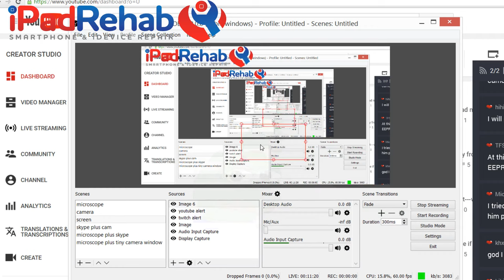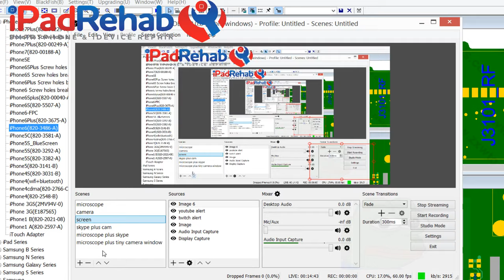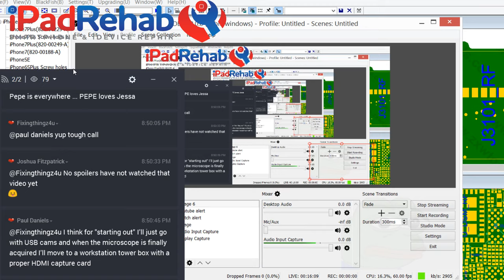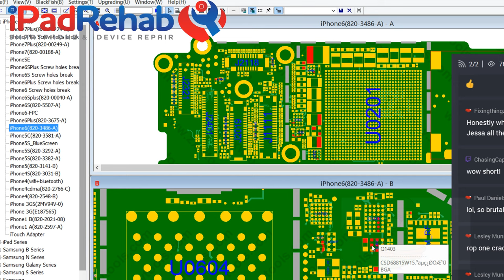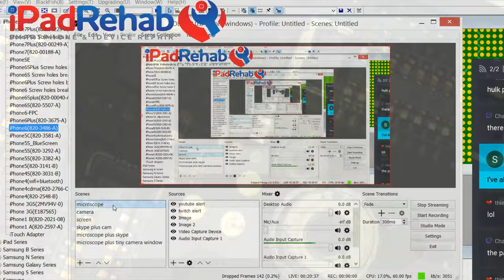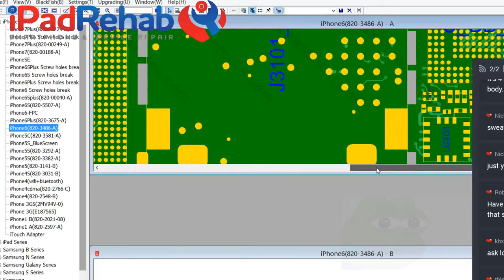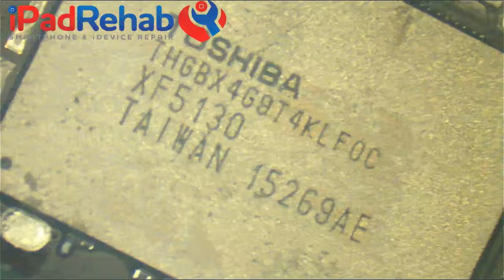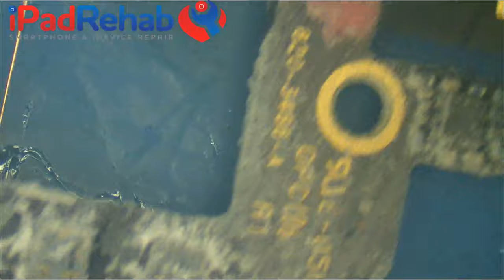How many components are actually required on iPhone 6 vcc_main? Let's try "one"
Check out the new tool listed on iPad Rehab Supply Store

›Microscopy:
Recommended microscope
Light ring for microscope
0.5x Barlow lens--to increase working distance

›Soldering:
Favorite tip for standard iron: BC2

›Ultrasonic cleaning:
Crest iphone sized cleaner

›Hot Air:
Recommended station: Quick861dw CODE JESSA

›Small supplies:
My favorite tweezers